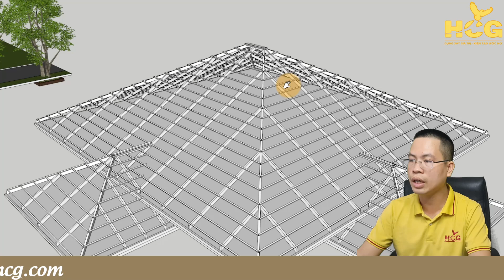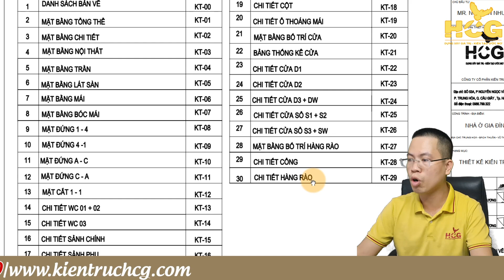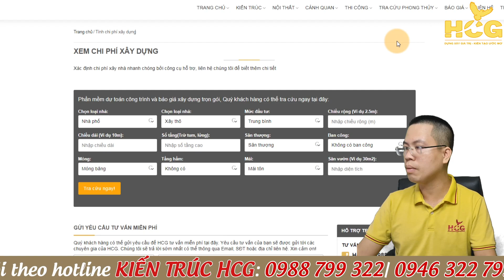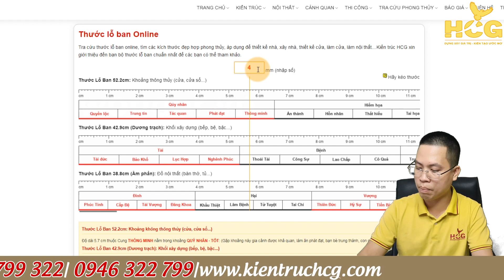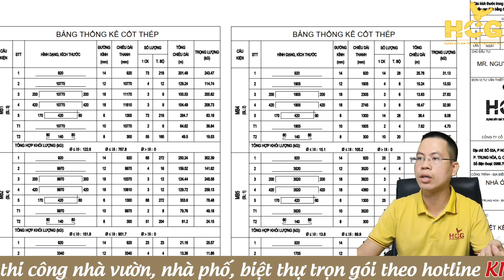Mẫu Biệt Thự Vườn Mái Nhật 100m2 Tại Vũ Thư, Thái Bình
Công ty cổ phần kiến trúc HCG chúng tôi xin giới thiệu mẫu biệt thự vườn 100m2 tại Vũ Thư, Hòa Bình. Công trình lần này được thi công trên mảnh đất vuông vắn 100m2 nhưng không vì thế mà có thể phủ nhận bớt sự bề thế của công trình. Chúng tôi xin chân thành cảm ơn anh Nguyễn Như Hệ đã tin tưởng và sử dụng dịch vụ của công ty chúng tôi và chúc anh có được công trình như ý khi đi vào thi công vài tháng 10 này.
Đây là sản phẩm được thiết kế bởi các kiến trúc sư  của chúng tôi cũng như theo yêu cầu của gia chủ để có thể lên phương án tốt nhất và đem lại công trình đẹp, tiện nghi nhất cho gia chủ.
Hãy tiếp tục theo dõi kênh của chúng tôi để có thể tham khảo thêm nhiều hơn mẫu thiết kế đẹp và ủng hộ chúng tôi bằng cách LIKE& SUBSCRIBE kênh của chúng tôi để chúng tôi có nhiều động lực ra những video hay hơn cho quý vị và các bạn. Hệ thống luôn có đội ngũ chăm sóc khách hàng 24/7 để phục vụ quý khách. Các mẫu nhà vườn luôn được chúng tôi cập nhật và nâng cấp từng ngày để phù hợp với từng chủ đầu tư.
HÃY VÀO WEBSITE CỦA KIẾN TRÚC HCG ĐỂ ĐƯỢC TRẢI NGHIỆM NHỮNG TÍNH NẮNG MỚI :
- TRA TUỔI LÀM NHÀ
- TRA CHI PHÍ LÀM NHÀ
- TRA HƯỚNG LÀM NHÀ
- TRA THƯỚC LỖ BAN
TƯ VẤN NGAY NHẬN NGÀY QUÀ KHỦNG
- Tặng ngay gói phong thủy cảnh quan ( thiết kế cảnh quan cây xanh )
- Tặng video hướng dẫn đọc hồ sơ bản vẽ chi tiết.
- Tặng video hướng dẫn đọc bản vẽ kết cấu chi tiết
Đơn vị thực hiện: Công ty cổ phần kiến trúc HCG
NHẬN TƯ VẤN + BÁO GIÁ :
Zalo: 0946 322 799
CÔNG TY CỔ PHẦN KIẾN TRÚC HCG
Trụ sở: 53 Nguyễn Ngọc Vũ, Cầu Giấy, Hà Nội